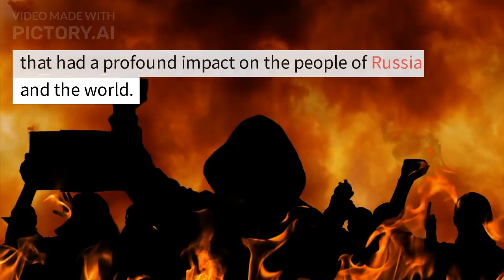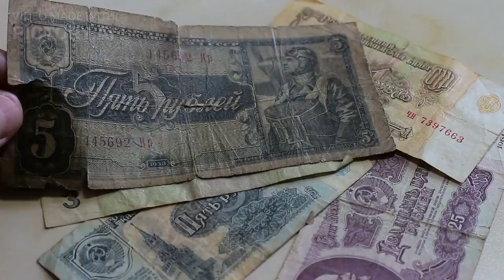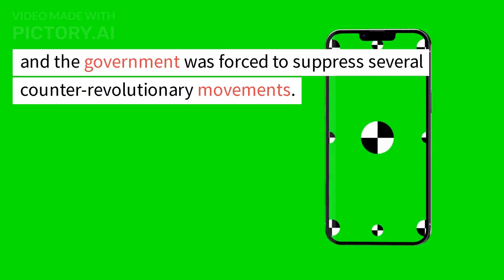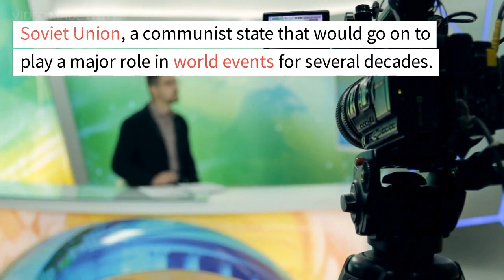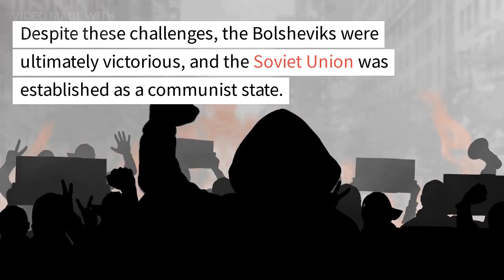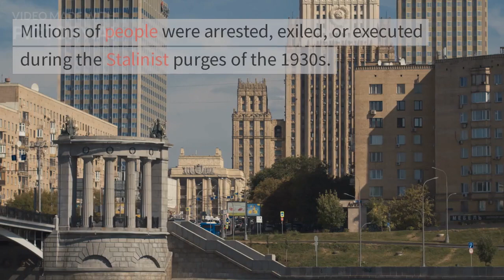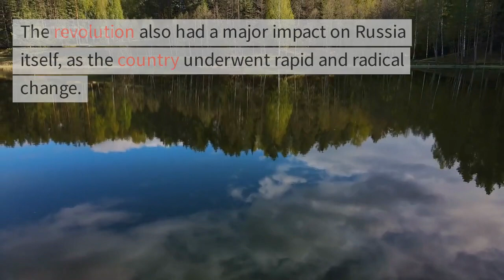The Russian Revolution in 1917/history in focus/history videos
RussianRevolution - The Russian Revolution was a series of political and social upheavals that occurred in Russia in 1917, marking the end of the Tsarist regime.

Bolsheviks - The Bolsheviks were a political group that played a significant role in the Russian Revolution of 1917, and ultimately came to power under the leadership of Vladimir Lenin.

OctoberRevolution - The October Revolution was a coup led by the Bolsheviks in October 1917, which overthrew the Russian Provisional Government and established Soviet power.

FebruaryRevolution - The February Revolution was the first stage of the Russian Revolution in 1917, which resulted in the overthrow of the Tsarist regime and the establishment of a provisional government.

RedArmy - The Red Army was the military force created by the Bolsheviks during the Russian Revolution, which played a key role in consolidating their power.

ProvisionalGovernment - The Provisional Government was established in Russia after the February Revolution, but was ultimately overthrown by the Bolsheviks in the October Revolution.

TsarNicholasII - Tsar Nicholas II was the last Emperor of Russia, who was overthrown in the February Revolution of 1917.

VladimirLenin - Vladimir Lenin was the leader of the Bolsheviks and played a key role in the Russian Revolution of 1917.

SovietUnion - The Soviet Union was a socialist state that was established in Russia following the Russian Revolution of 1917.

Communism - Communism is a political ideology that advocates for the abolition of private property and the establishment of a classless society.

RevolutionaryWar - The Russian Revolution was marked by a series of violent conflicts and battles, known as the Revolutionary War.

Collectivization - Collectivization was a policy implemented by the Soviet government after the Russian Revolution, which aimed to abolish private ownership of land and establish collective farms.

Industrialization - Industrialization was a key component of the Soviet government's economic policy following the Russian Revolution, which aimed to modernize and industrialize the country.

Propaganda - Propaganda was a powerful tool used by the Soviet government during and after the Russian Revolution, to shape public opinion and promote the ideals of the Communist Party.

Stalinism - Stalinism refers to the political and economic policies implemented by Joseph Stalin in the Soviet Union, which were marked by authoritarianism and repression.